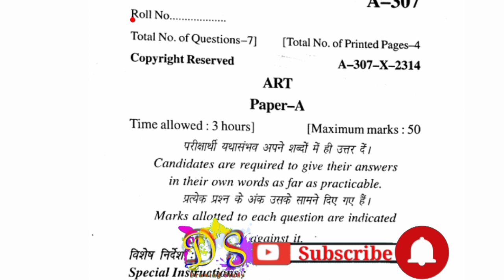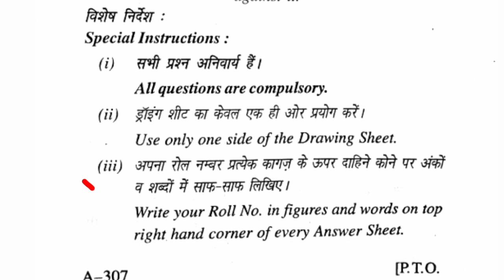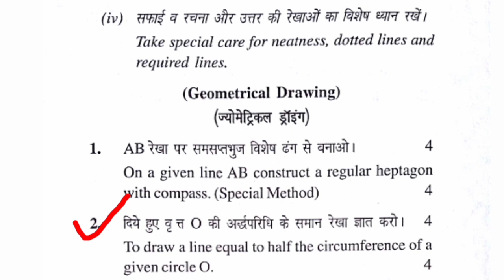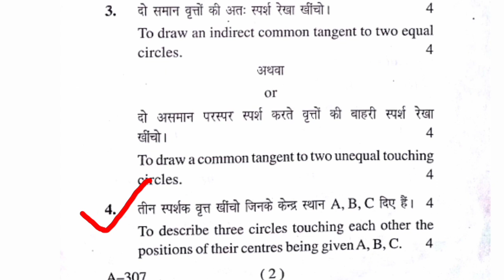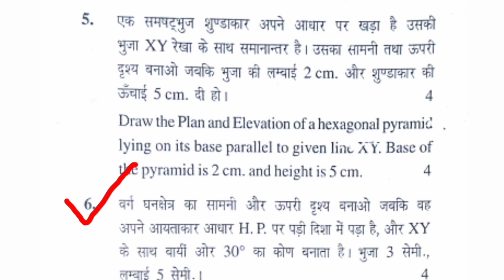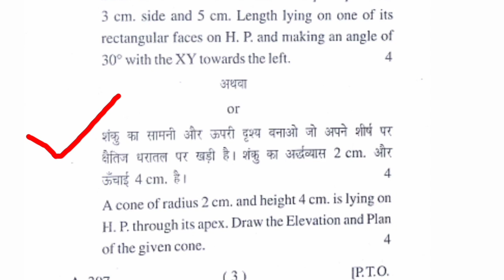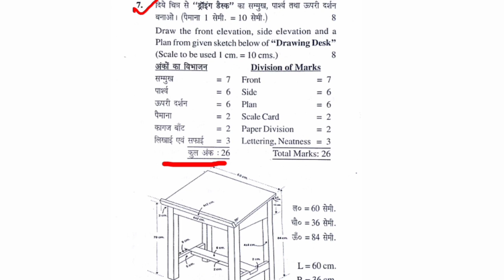Geometry and Scale Drawing paper (A)| Regular and SOS Students